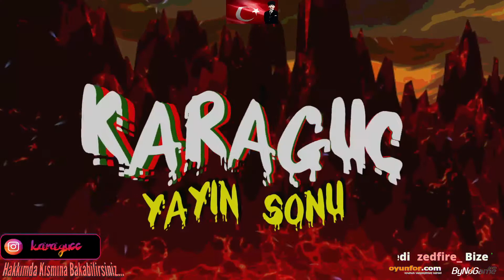Warframe - BEYNİ BULACAĞIZ | #43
Twitch ve Dlive Yayınlarımın Tekrarını Bölümler Halinde Yükleyeceğim

Videoyu Beğendiyseniz ;
İyi Seyirler

Merhaba Ben KaRaGuC , Youtube Türkiye oyun videoları, Oyunadığım oyunların tekrarını zamanla sadece youtube özel videolar yükleyeceğim zamanla daha iyi yerlerde olmak isterim hakkımda merak ettiklerinizi hakkında kısmından bakarsanız mutlu olurum . Kanalımda oyun gaming eğlence yayıntekrarları minecraft gamingtürkiye için video paylaşıyorum.